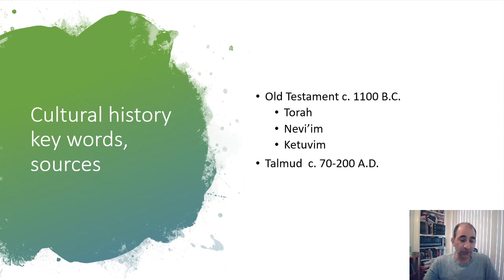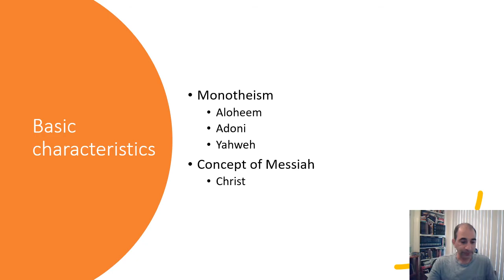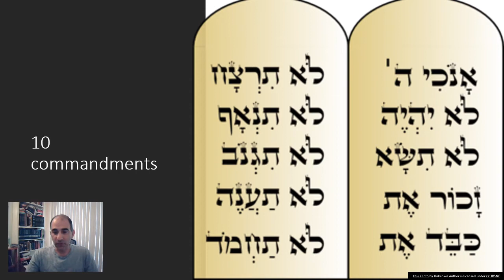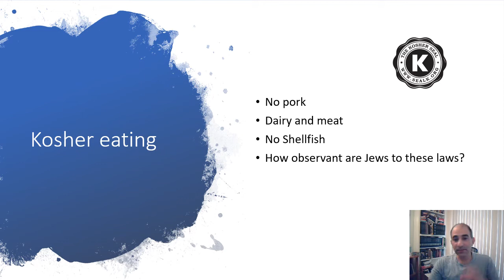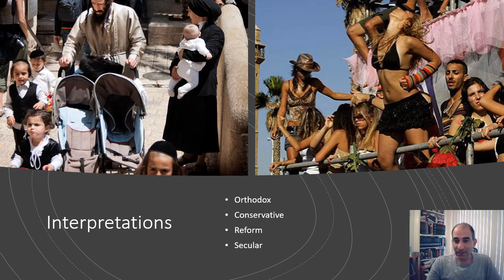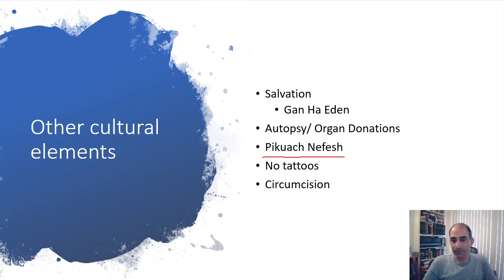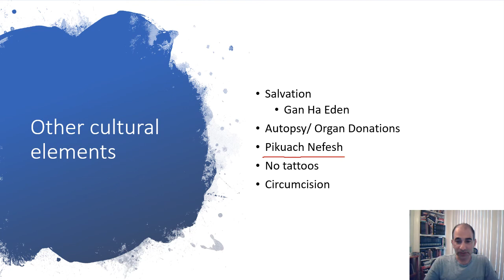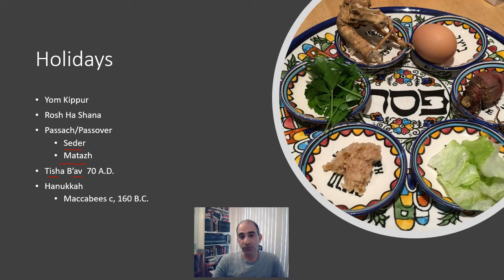The cultural history of the Ancient Hebrew and the Jewish people!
Learn about Jewish Holidays, what is Kosher eating, and other interesting stories about the Jewish people.